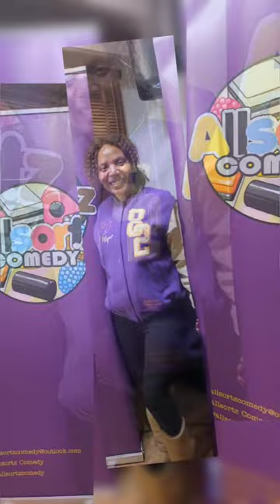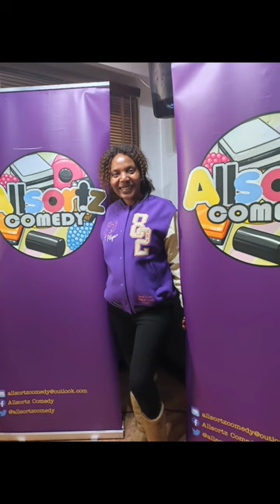London Mission with Toya De Lazy